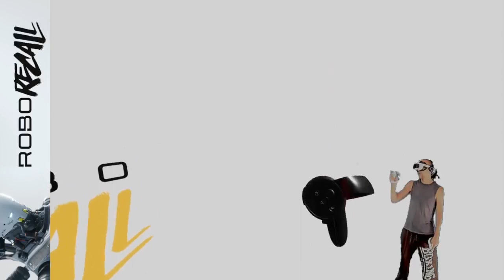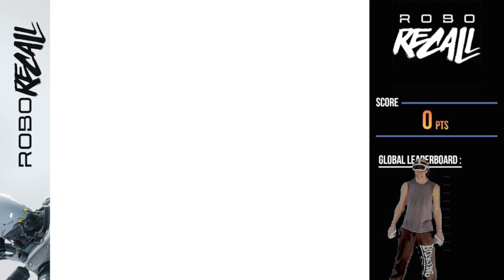The Academy - Pico 4 - ROBO RECALL - (VR) - Future Cop - [Oculus Classic]